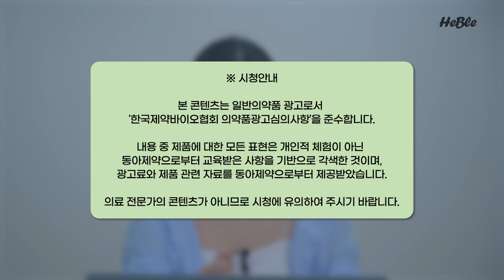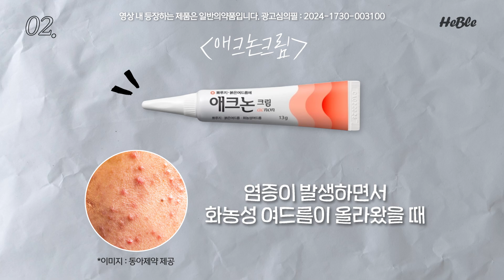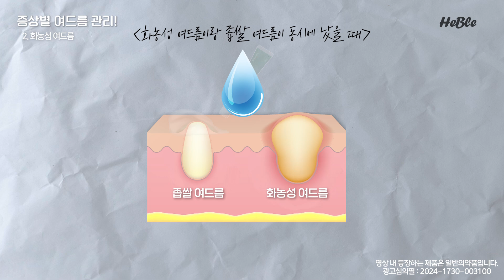여드름 이 영상 하나로 끝 증상별로 딱 알려드릴게요" 약국템 4가지 "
여드름 때문에 여드름 의약품를 사용해 보려고 해보려는데,
언제 어떻게 발라야 하는건지
많이 헷갈리셨죠??
증상별, 시기별로 딱딱딱 정리해두었으니

※ 시청안내
본 콘텐츠는 일반의약품광고로서 '한국제약바이오협회 의약품광고심의사항’을 준수합니다.

내용 중 제품에 대한 모든 표현은 개인적 체험이 아닌 동아제약으로부터 교육받은 사항을 기반으로 각색한 것이며,
광고료와 제품 관련 자료를 동아제약으로부터 제공받았습니다.

의료 전문가의 콘텐츠가 아니므로 시청에 유의하여 주시기 바랍니다.

✅약국피부외용제✅

1. 애크린겔(좁쌀여드름)

2. 애크논크림(화농성여드름)

3. 노스카나겔(여드름흉터, 수술흉터)

4. 멜라토닝크림(색소침착, 기미치료)